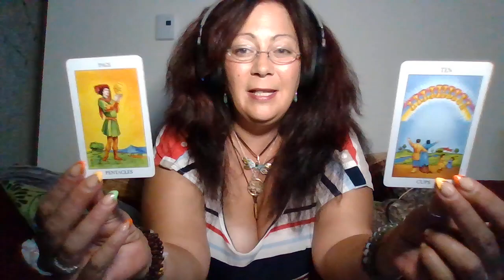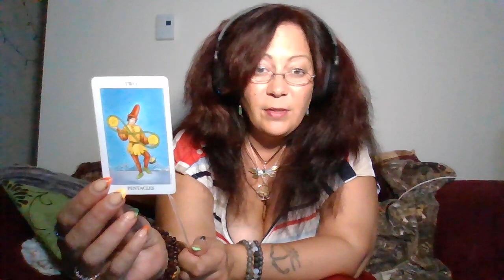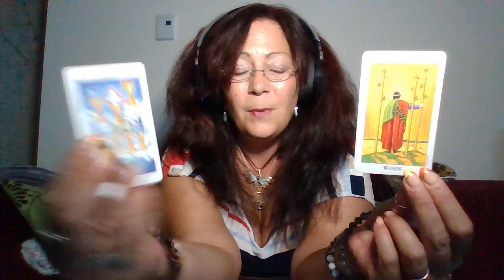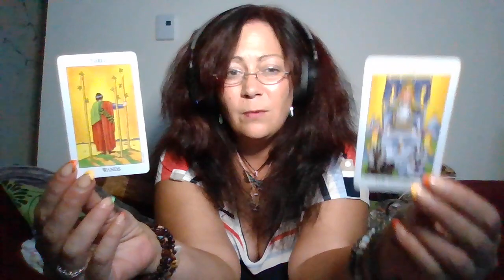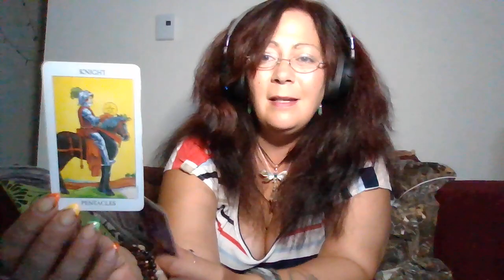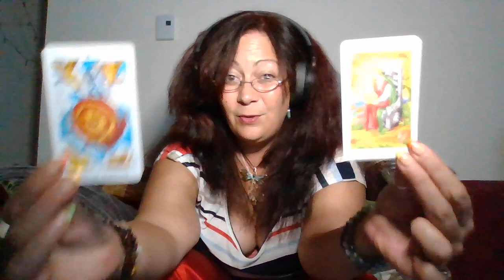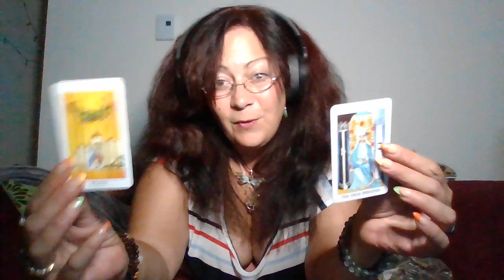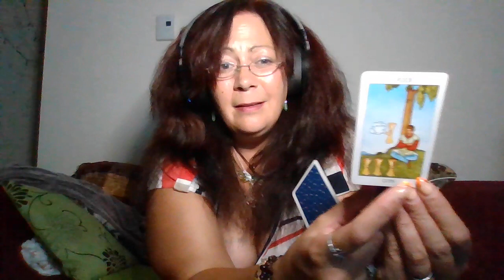🌟🐢😍All Signs! French and English, Toutes les Signes! Anglais et Francais!!!😍 🌟🐢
aries-belier: 0:31
taurus-taureau: 2:27
gemini-gemeau: 4:21
cancer: 5:31
leo-lion: 7:11
virgo-vierge: 9:22
libra-balance: 11:25
scorpio-scorpion: 14:34
sagittarius-sagittaire: 17:03
capricorn: 19:04
aquarius-verseau: 21:28
pisces-poisson: 23:29